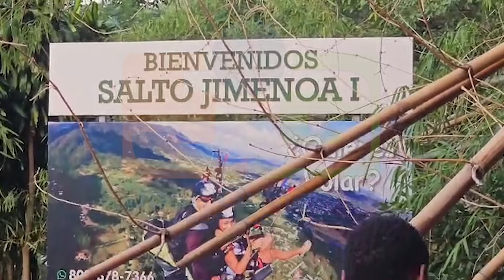Ciudadano español desapareció en las aguas del Salto de Jimenoa, Jarabacoa